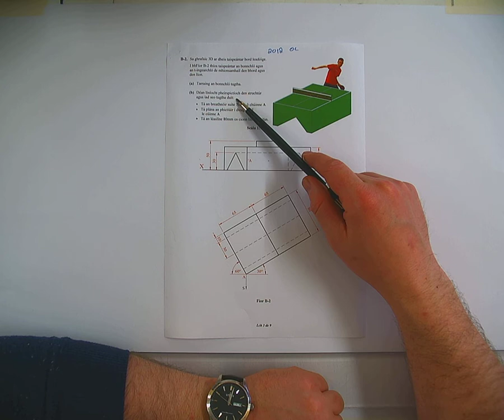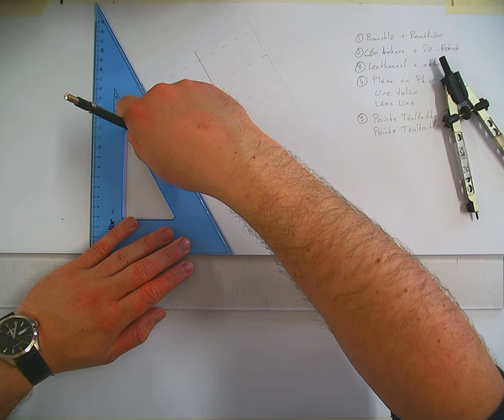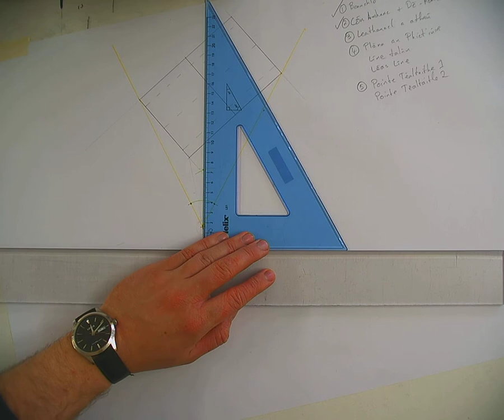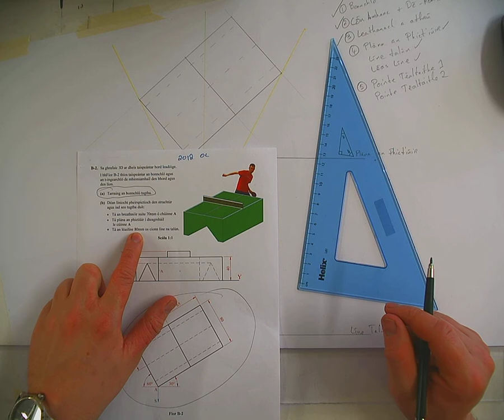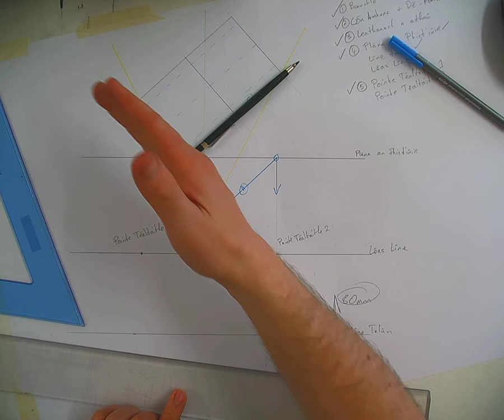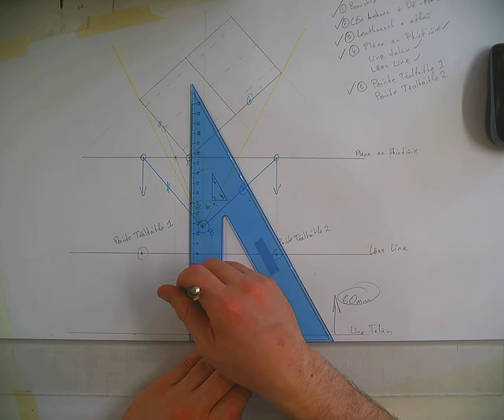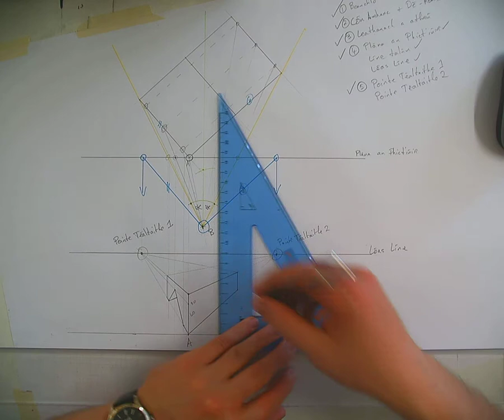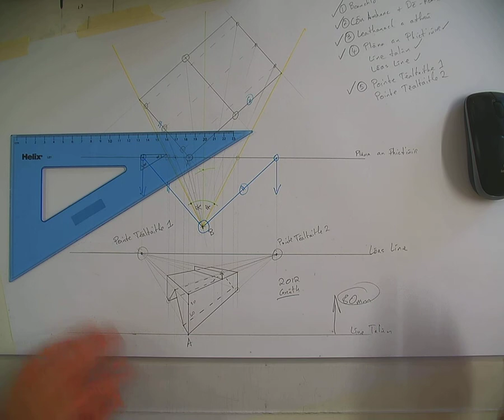2012 OL Teilgean Peirspictíoch (Perspective Projection)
2012 OL Teilgean Peirspictíoch (Perspective Projection)